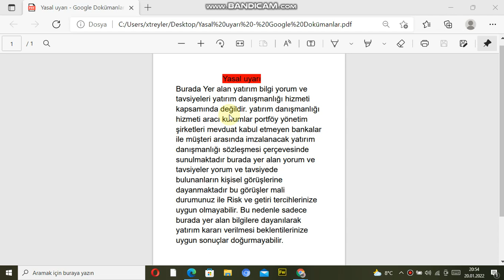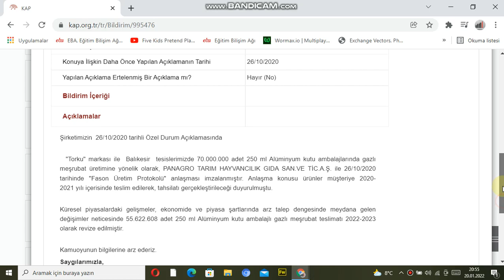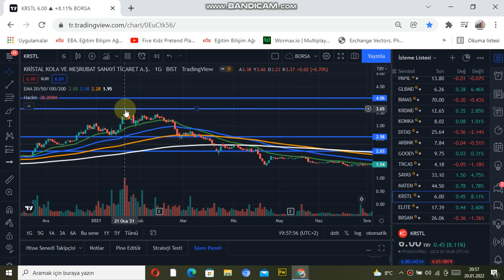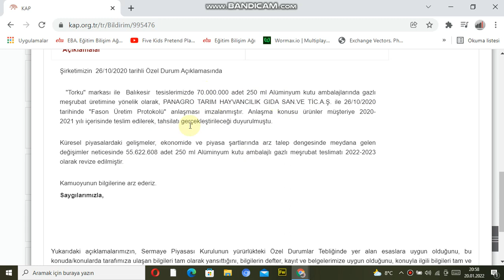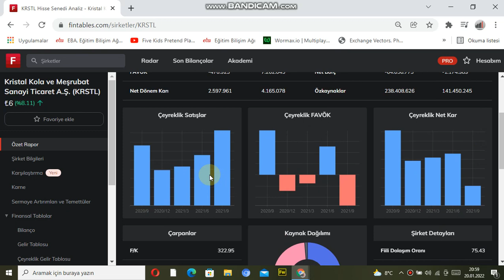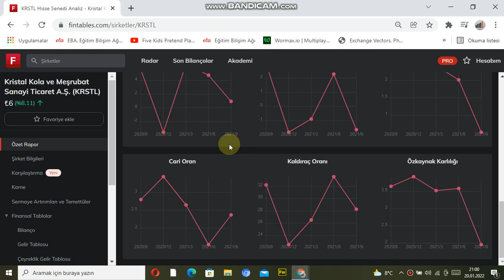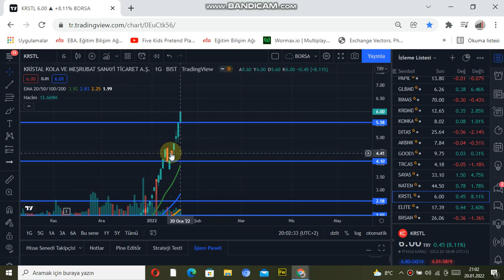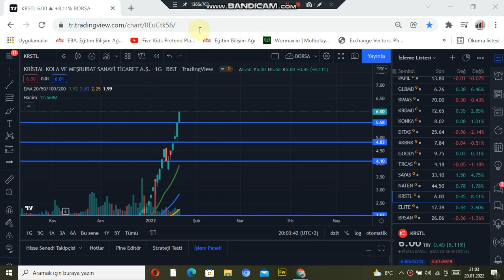SÜPER KAP HABERİ GELDİ!!FORUMLARDA ÇOK KONUŞULAN HİSSE?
MERHABALAR ARKADAŞLAR BURADA ANLATILAN BİLGİLER KESİNLİKLE YATIRIM TAVSİYESİ DEGİLDİR.BURADA SİZLERE BORSA İLE İLGİLİ FAYDALI BİLGİLER VERMEYE ÇALIŞICAM.POTANSİYELİ OLAN HİSSELERİ SİZLERLE PAYLAŞICAM.SİZDE KENDİZE UYGUN HİSELERİ BURADAN TAKİP EDEBİLİRSİNBİZ.FORUMLARDA ÇOK KONUŞULAN HİSSE.SÜPER KAP HABERİ GELDİ.